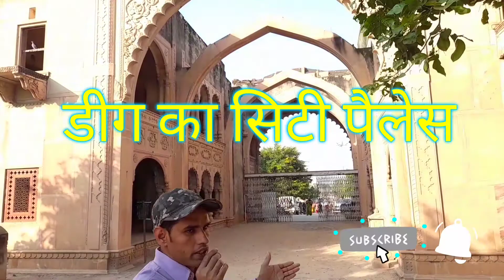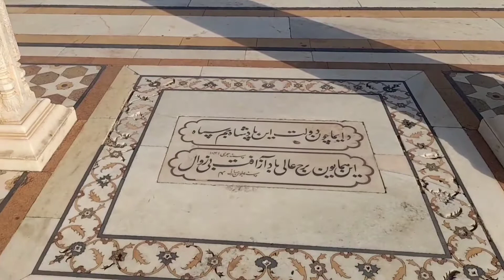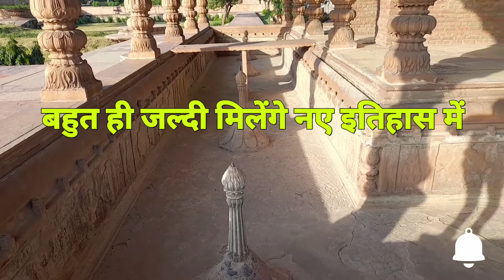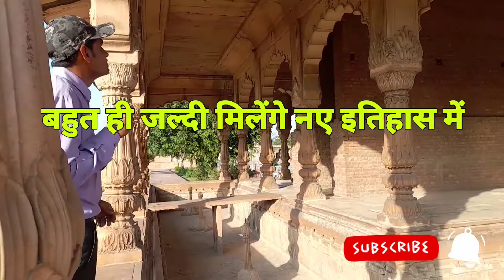| डीग के जल महल |🏛🏛 Deeg ke jal Mahal | Deeg ke favvare🌹🌹 शानदार जबरदस्त जिंदाबाद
deeg jal
jal mahal deeg
jal mahal bharatpur
deeg palace
राजा बदनसिंह का किला
डीग किले का इतिहास
deeg bharatpur rajasthan,
bharatpur deeg
jal mahal

डीग को जल महलो की नगरी के नाम से जाना जाता है, डीग महल के परिसर में चार बाग प्रणाली है। जो deeg महल की सुंदरता का अनुभव कराते हैं। deeg mahal के परिसर में कई भवन है। और यहाँ कृष्णजन्माष्टमी पर विशाल मेले का आयोजन किया जाता है , ओर महल परिषर में रंगीन फुव्वारे चलते हैं, जो देखने मे मनोरम प्रतीत होते हैं। इन महलो स्थानीय ओर अन्य राज्यों तथा विदेशी पर्यटकों का एक प्रमुख दर्शनीय स्थल हैं। यहाँ पर parking की सुविधा उपलब्ध है।
🙏पधारो म्हरो राजस्थान🙏